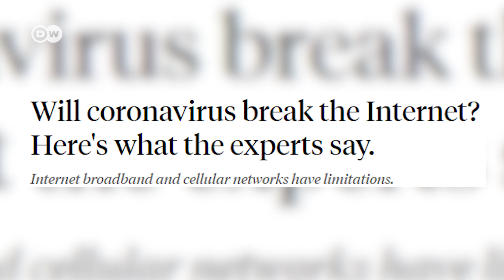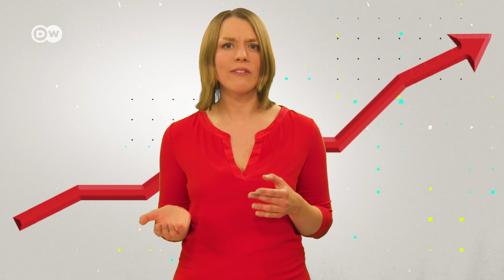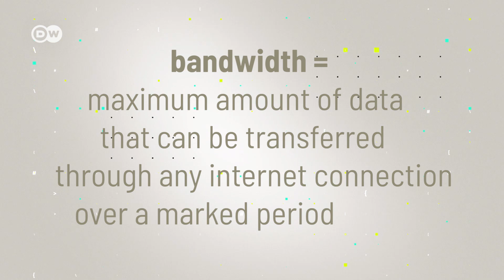Can the Internet collapse because of the coronavirus? | How the Internet works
Can the Internet collapse because of the coronavirus? Some streaming services like Netflix or YouTube have already reduced their bandwidth because of this. But is it really likely that the Internet will collapse because of the extra load from home office during the corona pandemic? We will take a look at how the Internet works.